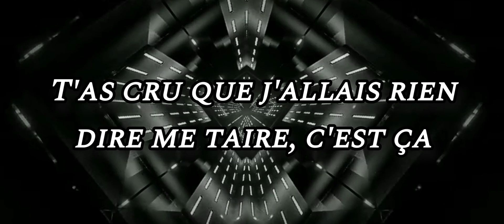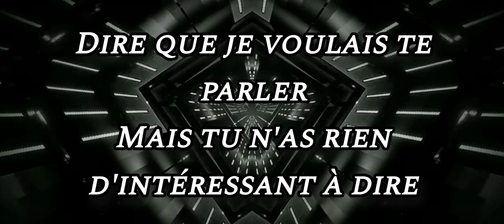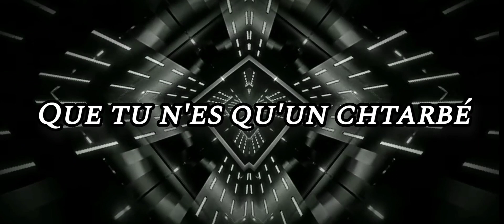Chtarbé (Audio Officiel)